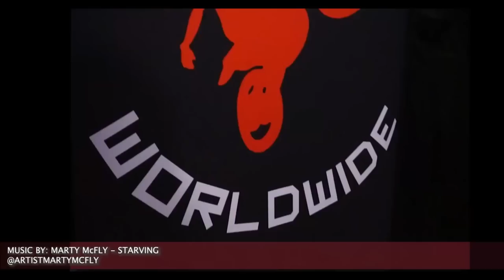Ltar : Ep 63 Blox OutLaw Newark Nj Bike Life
Coming out of Newark Nj Blox Outlaw talks about his bike life wars and his come up in the culture